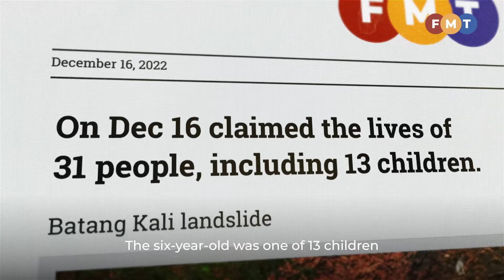A year after Batang Kali tragedy, survivors, families in limbo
Tan Ei Ein, who lost her only son in the landslide, slams the government’s ‘lackadaisical’ attitude in the aftermath of the tragedy.